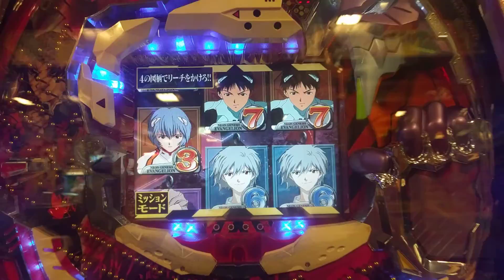Neon Genesis Evangelion Pachinko - Odaiba Tokyo Arcade Japan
had to try it. very cool arcade totally packed with incredible stuff